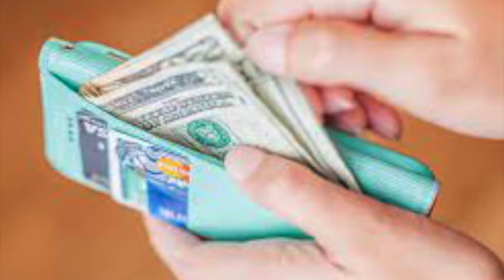FTV 6 9 21